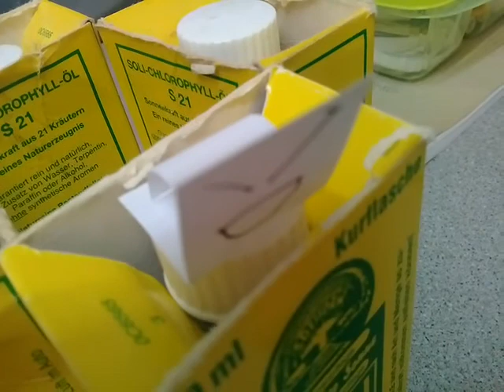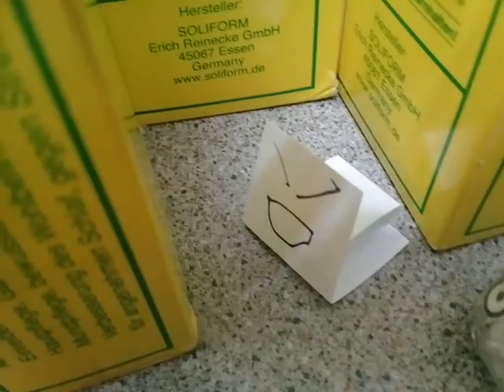Martin little shape: summon the king episode 12